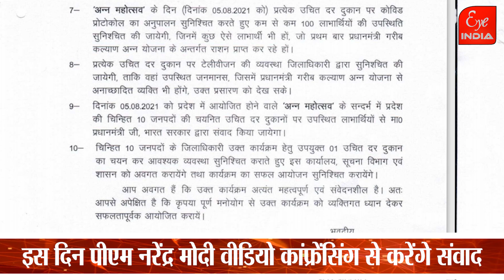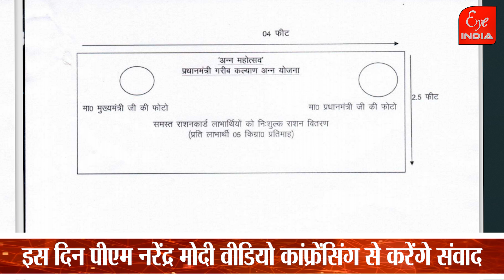कौन सा महोत्सव मनाने की तैयारी में योगी सरकार